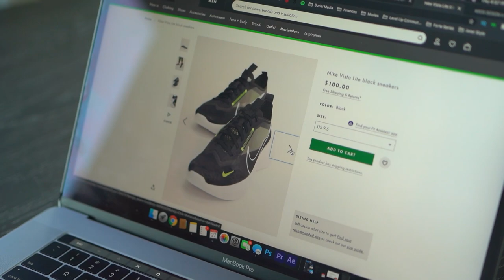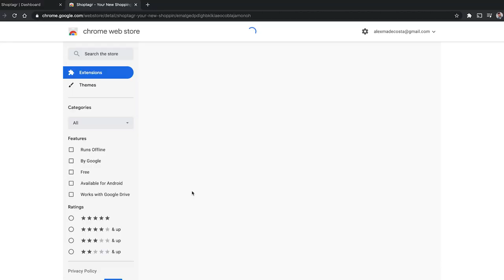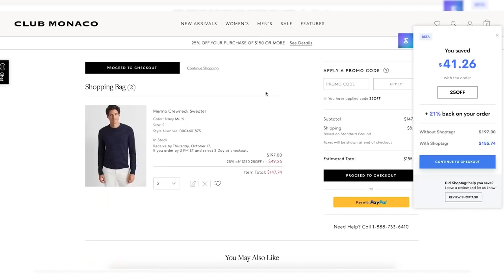My BEST Purchases of The Year | They're Worth the $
2020 hasn't been ideal so we have to celebrate every victory, small or big. Today we're doing something a little different... I'm going to go over all of my favorite pick ups from this year and list them down below so you guys can check them out!

Kooples Jacket: Sold out

On my channel you will find videos about men's fashion and style tips, men's hair, health, fitness, overall lifestyle, and of course, my personal life. This includes my friends and family, so please be mindful of that and maintain a positive atmosphere in the comments section.